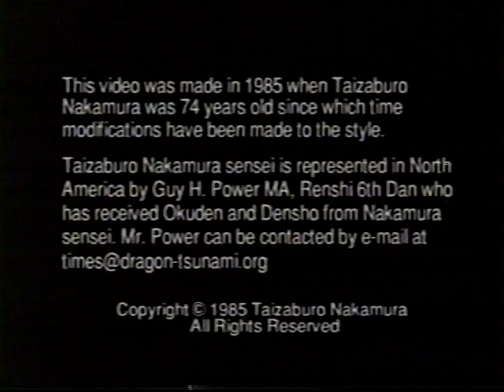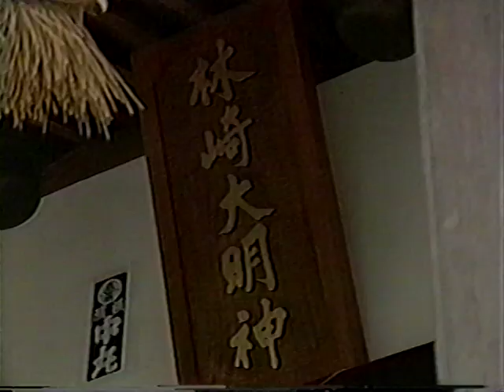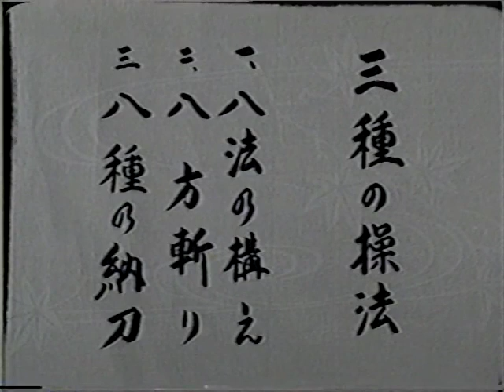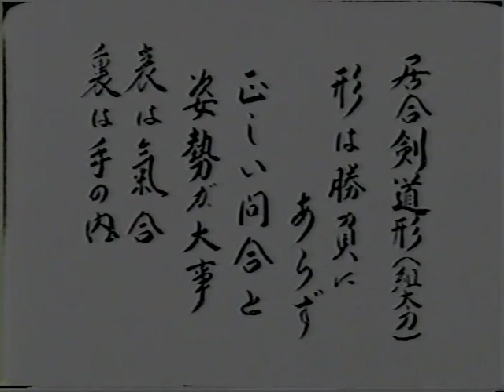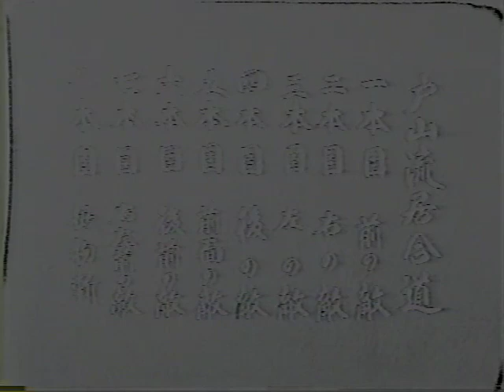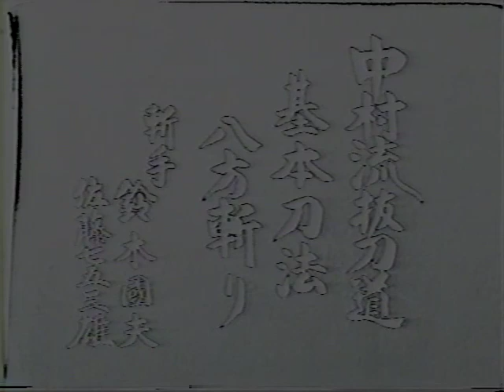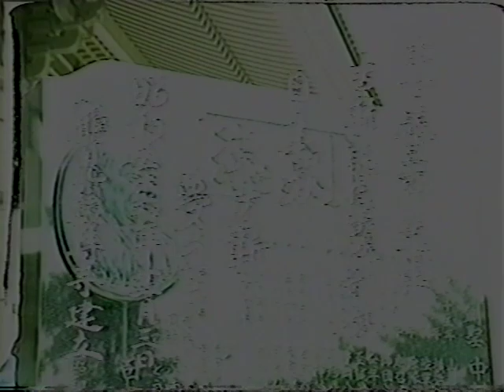Nakamura ryu Sword